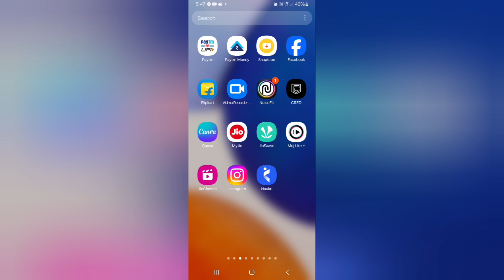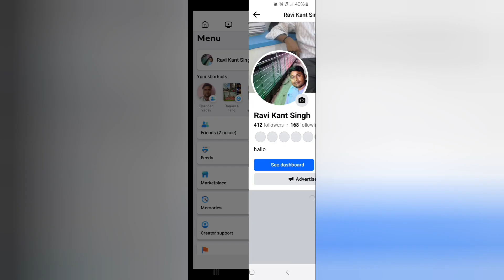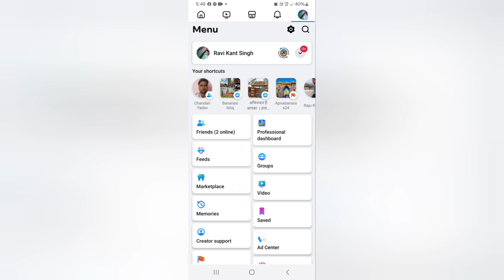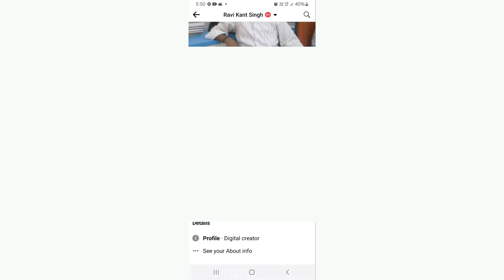Facebook REELS ko Story me kaise lagaye l How to Share Facebook Reels to story l Fb Reels story me..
Your Quaris-:
facebook reels ko story me kaise lagaye
how to share facebook reels to story
how to share facebook reels to our story
facebook reels share to facebook story
how to share fb reels to story
facebook short share to fb story
facebook short ko story per kaise lagaye
jio phone me facebook story me song kaise lagaye
jio phone me facebook story par song kaise lagaye
facebook story ko reels me share kaise karen
reel story me logo kaise hataye
this video couldn't be uploaded to your story facebook,